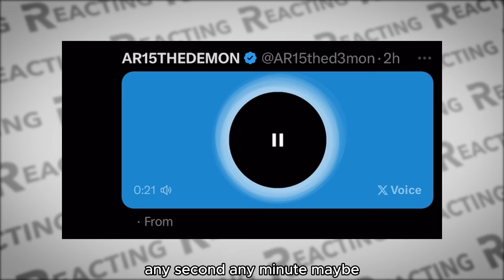Adin Ross Responds After Disappearing For A Month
Credit: Adin Ross